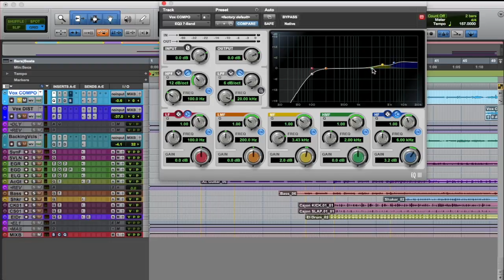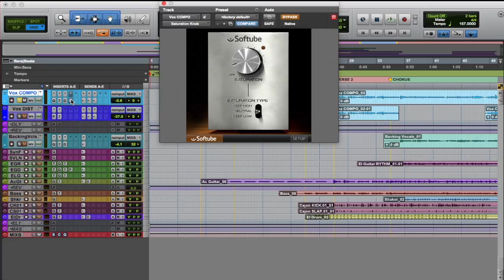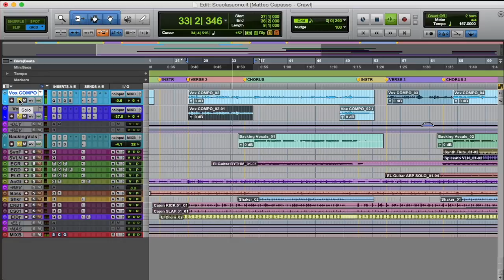Quando l'acustica incontra l'elettronica 05 Vocals